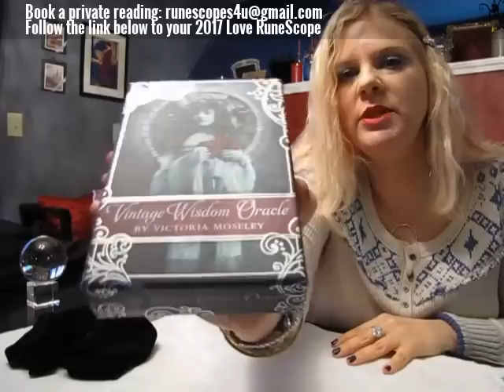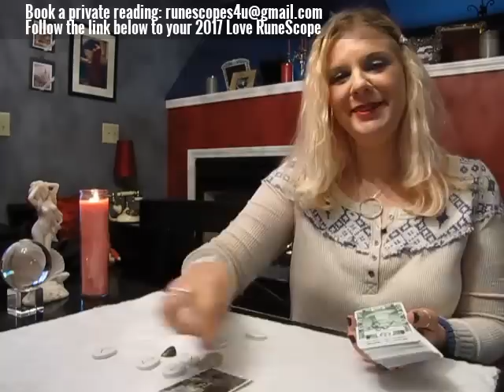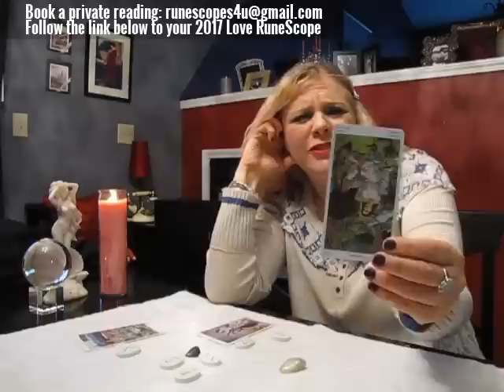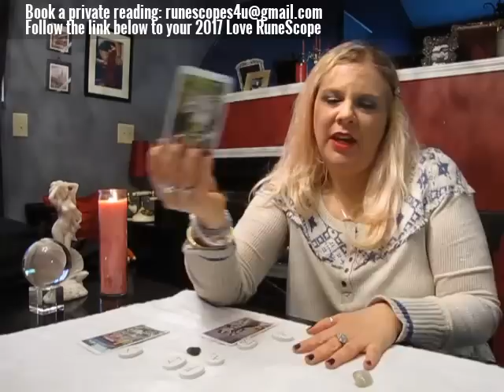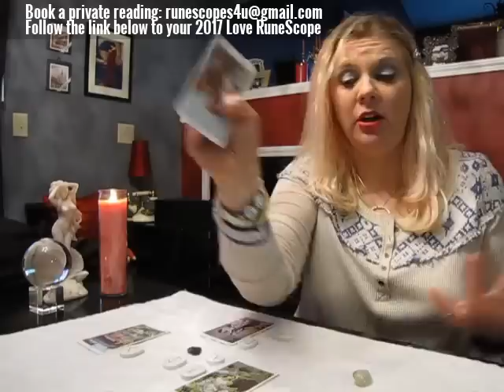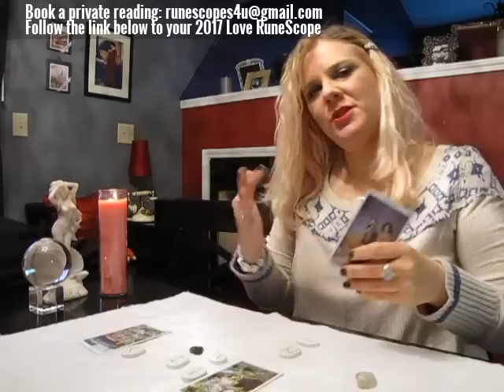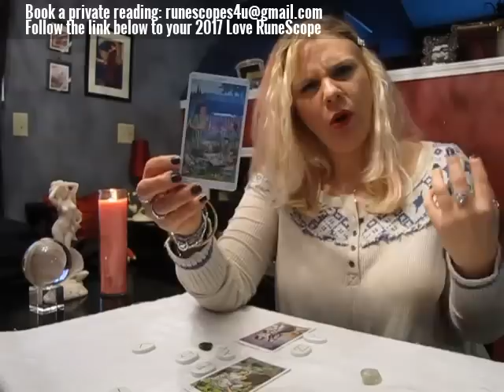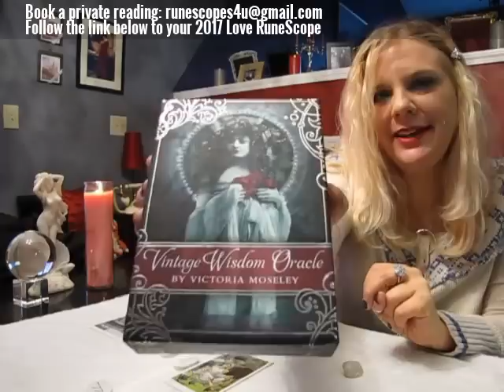Aquarius February 2017 RUNESCOPE Psychic Reading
Your 2017 Love RuneScope, 2017 Career & Finance RuneScope, and February 2017 Spiritual Guidance reading can all be found here:

Your free 2017 General Overview RuneScope is available on this channel – simply click the Info button (i) in this video, or go to the channel home page and click the videos tab.

I have been clairvoyant all of my life, and have been reading for others professionally for 19 years. Just as in my videos, I use both the Runes and Tarot during private readings, and can usually see 9 to 12 months (sometimes much further) into the future.